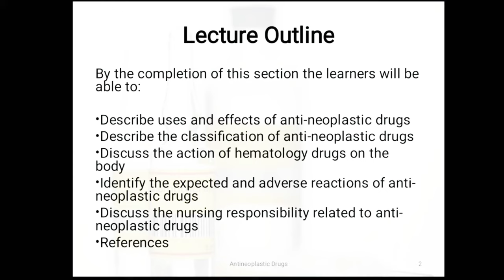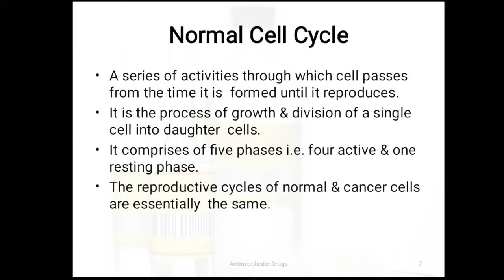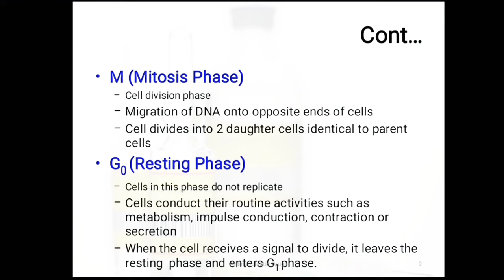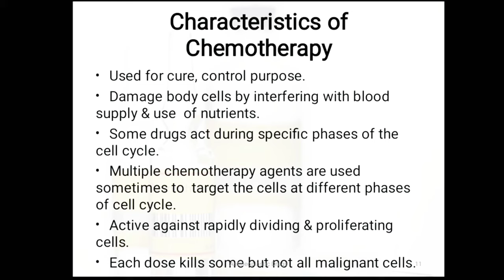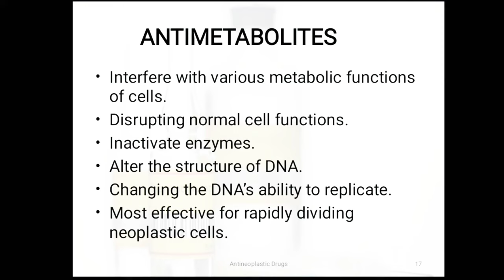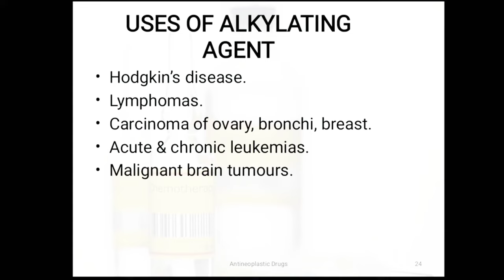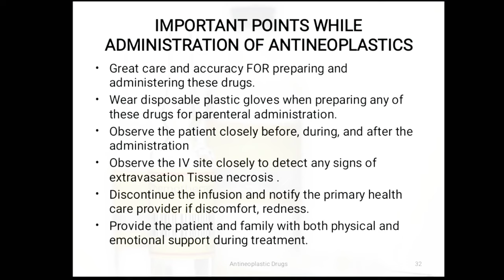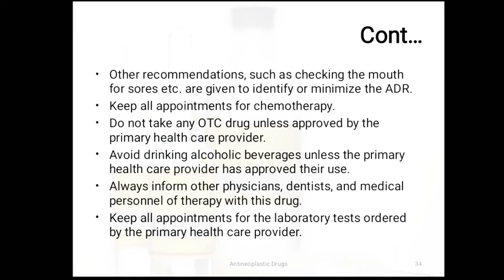Anti neoplastic drugs in Urdu||Chemotherapy||Types of Chemotherapy ||Side effect|| BSN Pharmacology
BSN PHARMACOLOGY SEMESTER 3

ANTINEOPLASTIC DRUGS :

Anti neoplastic drugs are those drugs which kill abnormal Cell .

Presented By : Hamid Khan

Warning :
Hamid biologist  is a platform of HIMS medical lectures made for an educational purpose owned by Hamid Khan. Use of this channel's videos for personal gain or illegal use is absolutely illegal and will be prosecuted under YouTube policy.